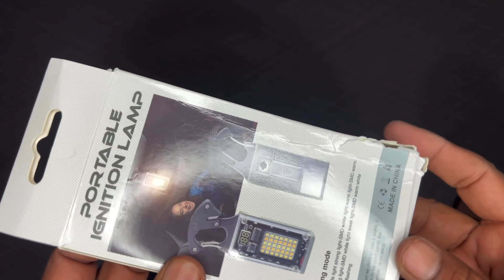AMZLORD Waterproof Key Ring Work Light , new electronic gadgets2024,keychain gadgets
Long-lasting Illumination: With its built-in high-capacity battery, this versatile key ring work light provides continuous lighting for extended periods, making it the perfect companion during outdoor activities. Extended runtime: Enjoy prolonged hours of reliable illumination without interruption. Dependable partner: Trust in the consistent performance of our keychain light throughout your adventures.
Convenient and Portable: The spring lock hook of this mini torch allows easy attachment to backpacks or belt buckles, ensuring hassle-free carrying wherever you go. Easy attachment: Quickly and securely attach to various items for effortless portability. On-the-go convenience: Carry your essential tools with ease and accessibility.
Simulated Warm Sunlight: Emitting a comforting warm light that mimics the gentle glow of the sun, our rechargeable emergency light reduces nocturnal attraction to insects and animals, ensuring a peaceful night outdoors. Enhanced ambience: Create a cozy atmosphere wherever you are, promoting relaxation and comfort. Improved nighttime experience: Minimize disturbances caused by nocturnal creatures' attraction to bright lights.
Weatherproof and Durable: Designed to withstand rainy conditions, our portable work lamp features waterproof sealing rings and circuit insulation, ensuring reliable performance even in unfavorable weather. Rain or shine readiness: Continue your outdoor exploration regardless of the weather forecast. Long-lasting durability: It is a well-built tool that can withstand challenging conditions.
Multi-functional Design: This all-in- led battery light combines a keychain light, lighter, , screwdriver, and solar charging capabilities, providing versatility and practicality in compact device. Essential functionalities: Be prepared for various situations with an array of useful tools. Space-saving solution: Carry multiple tools in a single, lightweight package.